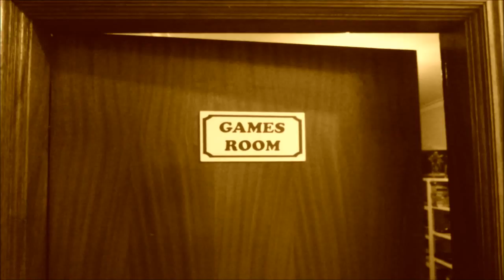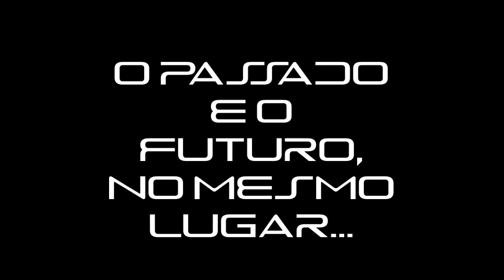Miguel´s Playce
Vídeo de participação no passatempo "The Playce", da SONY COMPUTER ENTERTAINMENT PORTUGAL UNIPESSOAL, LDA.